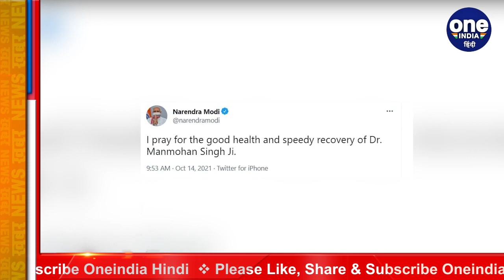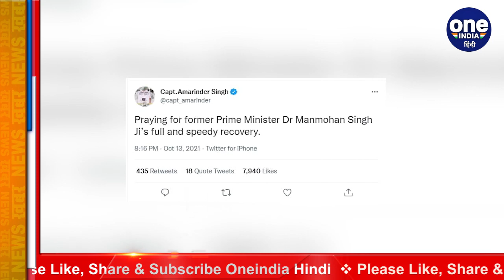Manmohan Singh Health: PM Modi ने की मनमोहन सिंह के जल्द ठीक होने की कामना | वनइंडिया हिंदी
Former Prime Minister Manmohan Singh has been admitted to Delhi's All India Institute of Medical Sciences (AIIMS) after his health deteriorated. At present his condition is stable and he is under the supervision of doctors. Meanwhile, many leaders including Prime Minister Narendra Modi have wished Manmohan Singh a speedy recovery.

पूर्व प्रधानमंत्री मनमोहन सिंह (Former PM Manmohan Singh) की तबीयत बिगड़ने के बाद उन्हें दिल्ली के अखिल भारतीय आयुर्विज्ञान संस्थान यानी AIIMS में भर्ती करवाया गया है. फिलहाल उनकी हालत स्थिर है और वो डॉक्टरों की निगरानी में हैं.  इस बीच प्रधानमंत्री नरेंद्र मोदी (PM Narendra Modi) समेत कई नेताओं ने मनमोहन सिंह के जल्द  ठीक होने की कामना की है.